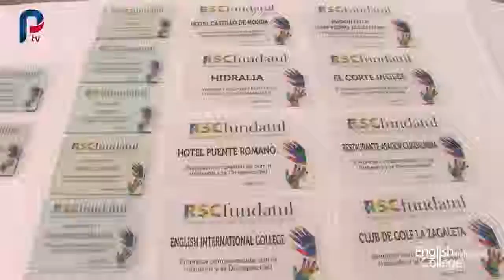Fundatul Charity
Last Friday, I was honoured to be invited to a special lunch, organised by Fundatul, the foundation that recommended Alejandro to us.

The lunch was to celebrate the companies that collaborate with Fundatul, a charity that ensures employment for people with disabilities. Many companies were present, it was a lovely afternoon spent chatting to employees and employers from Costa del Sol and we were lucky enough to be awarded a plaque for our collaboration and commitment to them. It was held at Donatella Beach Club, San Pedro, and a few dignitaries were present as well as the President of the organization itself, Ms. Remedios Nieto Palacios.

Victoria Campos